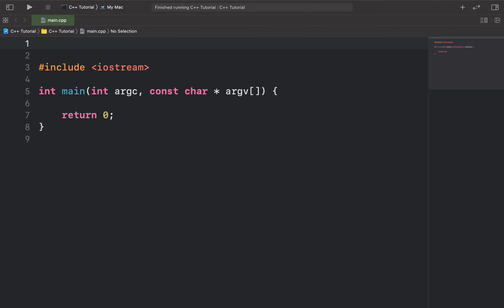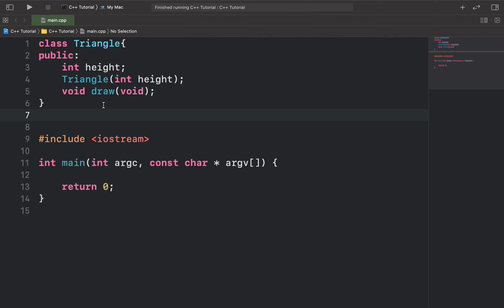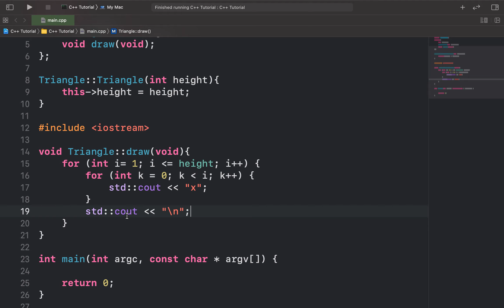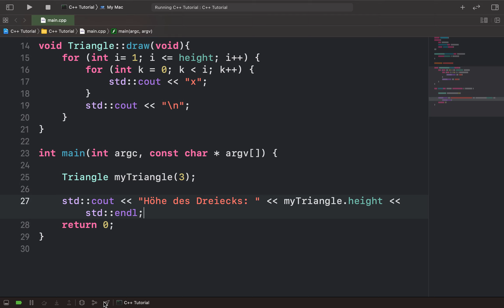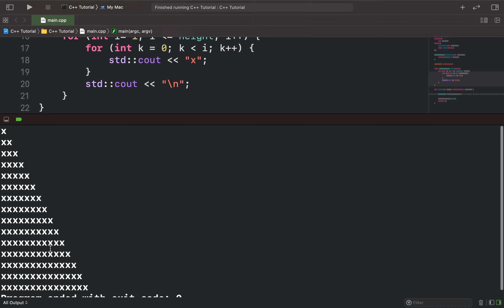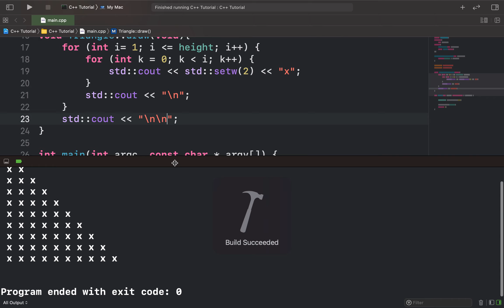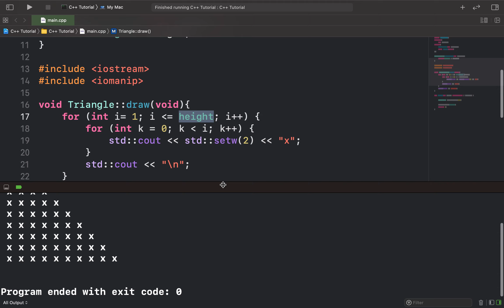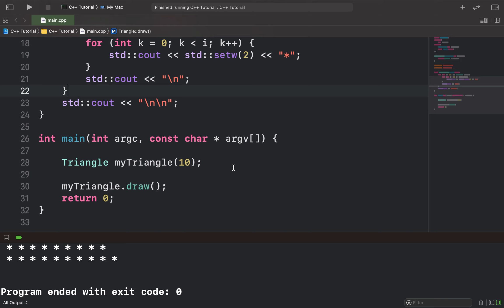C++ Tutorial - Ein Dreieck zeichnen (Übungsaufgabe)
In diesem Video werde ich eine Klasse definieren, auf deren Basis ich ein Objekt erstellen werde, das in der Konsole ein Dreieck ausgibt. Dieses Tutorial ist hervorragend geeignet, um sowohl den Umgang mit Klassen, als auch mit eingebetteten Schleifen zu trainieren. Viel Spaß beim Zuschauen und MITMACHEN! 🙂